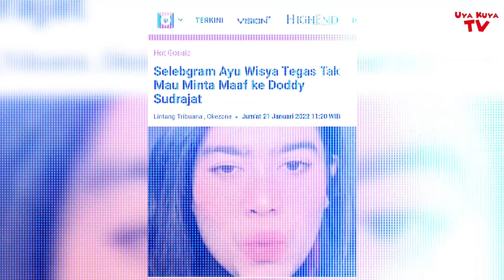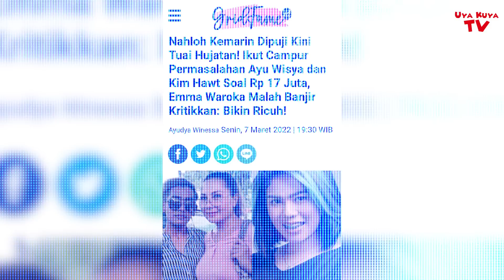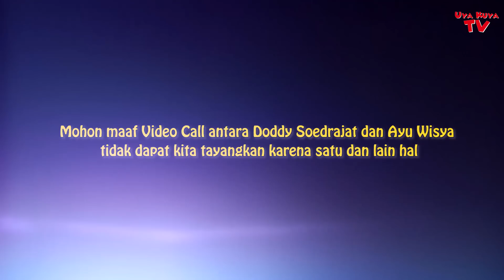MEMANAS ‼ 3X DI SOMASI DODDY SOEDRAJAT , AYU WISYA GAS TERROOOOSSSS.. ‼